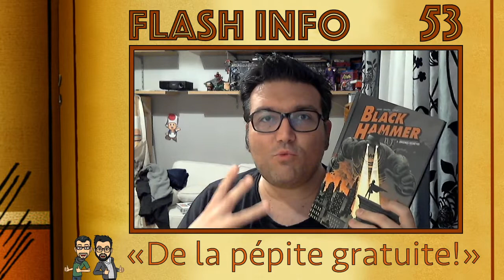Flash Info n°53: "De la pépite gratuite!.."